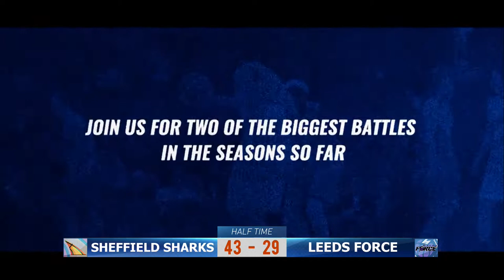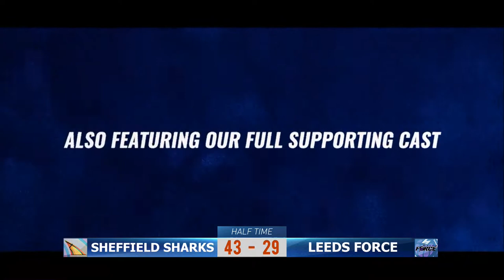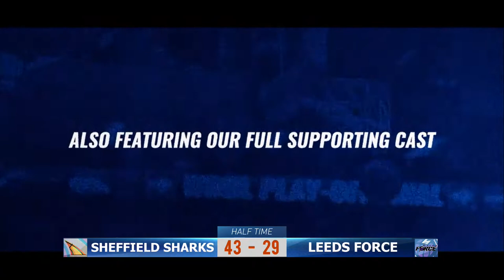Full game - Morakinyo Williams - Leeds Force vs Sheffield Sharks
2018
#14 Leeds Force
22 points  11 rebounds 2 blocks